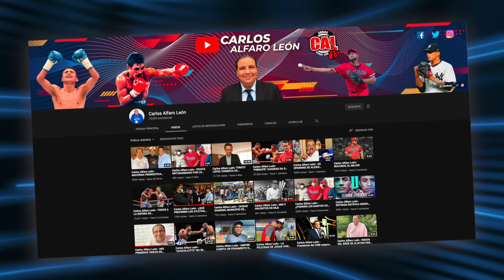Carlos Alfaro León - TORNEO DE AJEDREZ EN LA UAM EN MEMORIA AL CHELE ARAQUISTAIN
La Universidad Americana UAM en conjunto con el Comité Olímpico Nicaragüense realizaron un evento de Ajedrez donde participaron más de 100 amantes al deporte ciencia.